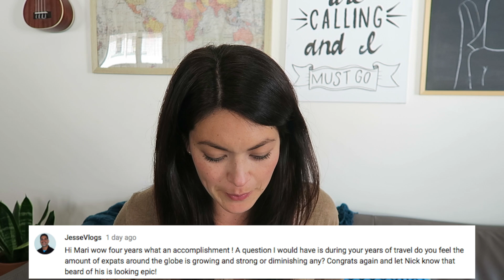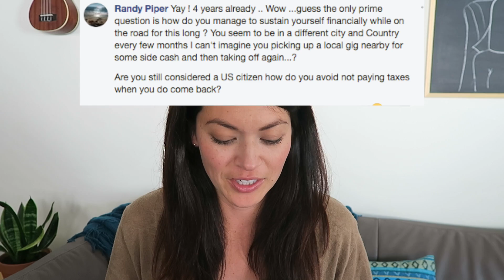4-Year YouTube Anniversary Q&A!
4 years of YouTube! Here's a little van adventure and a Q&A with questions about New Zealand, my future plans, travel plans, backpacking tips, and more. Thanks for 4 years!

BE IN A VIDEO!

Send me a short (less than 2 mins, landscape mode) video clip saying who you are, where you're from, and something cool/interesting about your culture, where you live, your travels, or anything you want to share!

MY LINKS

GOODIES

Two of my favorite travel books are "On the Road" by Jack Kerouac and "Wild" by Cheryl Strayed. Listen to one on me!

When you sign up with this link and book your first place!

When you book using this link!

ABOUT ME

Californian traveling the world. Currently living in New Zealand renovating a camper van. I’m here to share my adventures and give you tips about travel, culture, language, and life.